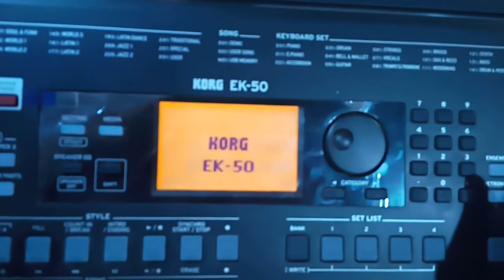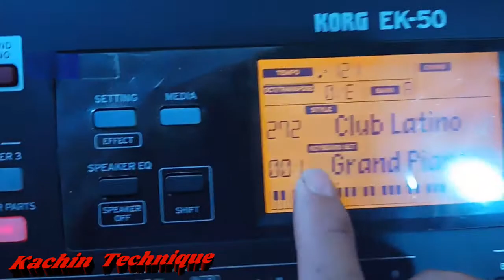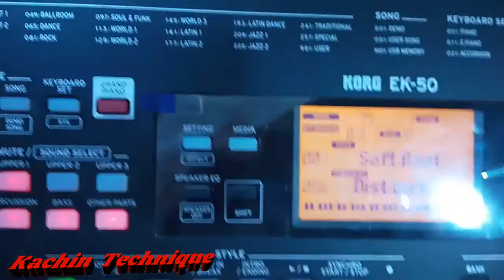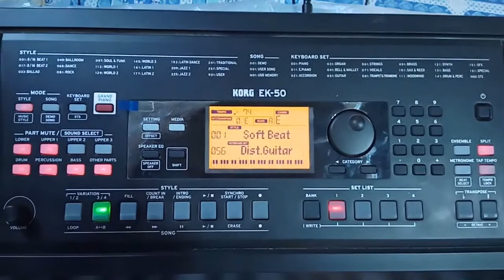How to play keyboard for beginners?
Yawng Hpe
Hkung ga let
Chye da ai hte garan kachyan ai ka Rai sai
Chyeju kaba sai